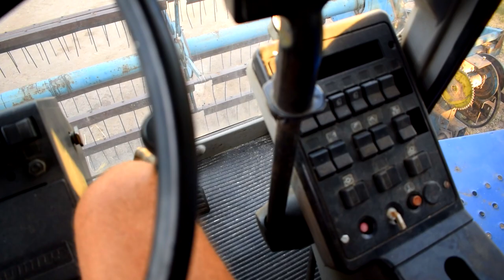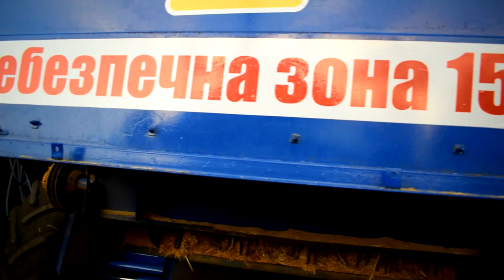Славутич КЗС-9-1,Перші враження, облицювання та декілька дрібниць.